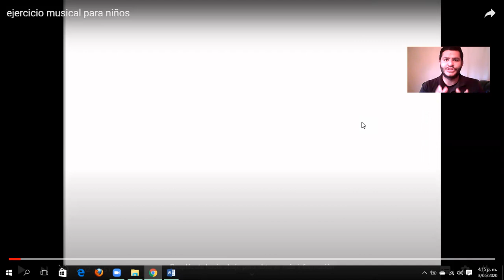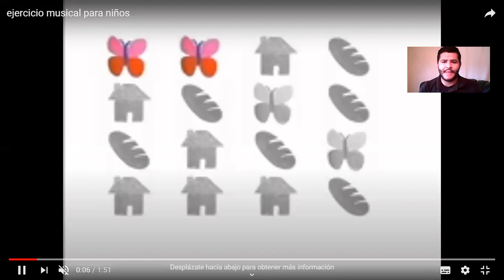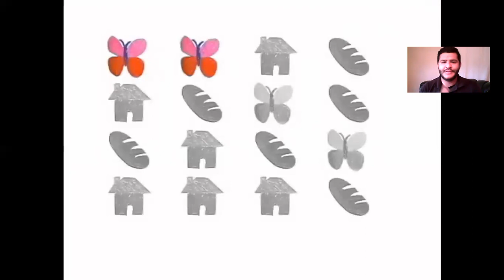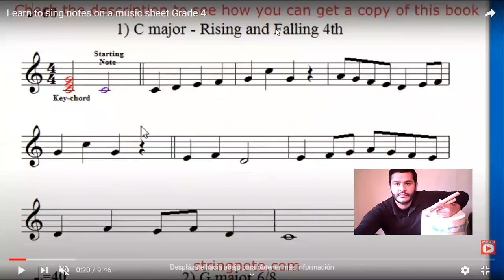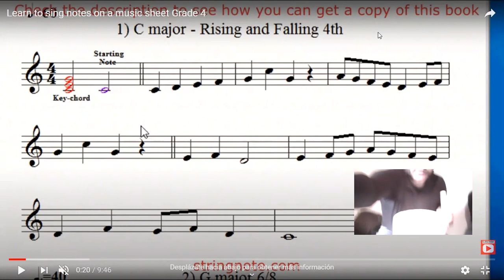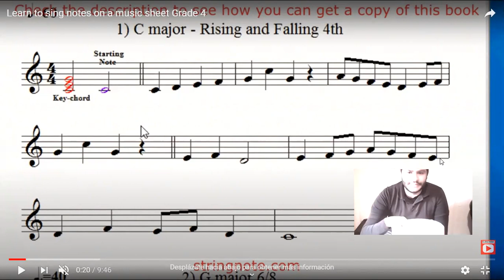Clase 04 de mayo Lectura rítmica Music Class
NGCM Music Class